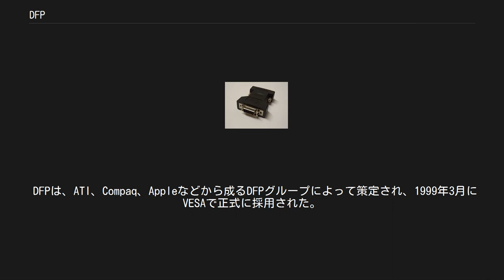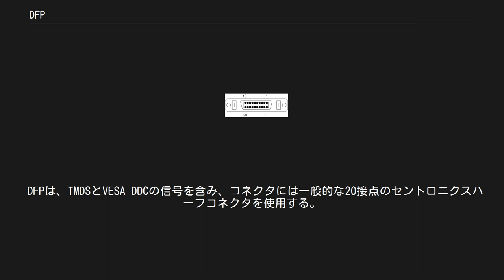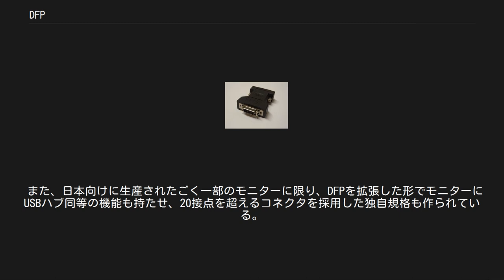DFP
DFP(Digital Flat Panel Port)は、液晶ディスプレイとパソコンの間における信号伝送方式で、デジタルインタフェース規格のひとつである。
 DFPは、ATI、Compaq、Appleなどから成るDFPグループによって策定され、1999年3月にVESAで正式に採用された。
 ディスプレイ用インタフェースとして、CRT用のRGBのアナログ信号を伝達するVGA端子があるが、液晶ディスプレイなどのフラットパネルディスプレイ装置にとっては、デジタル信号を伝送するほうが好ましい。
 アナログRGB信号を液晶ディスプレイに表示する場合は、 ビデオカード(ディジタル信号→アナログ信号)
VGA端子(アナログ信号)
VGAケーブル(アナログ信号)
液晶ディスプレイ(アナログ信号→ディジタル信号)
 のような構成になるため、装置が複雑になることでコストの増加や、複数のアナログ⇔ディジタル変換とアナログ信号での伝送を行うため、性能劣化の要因となりうる。
 そこで、各メーカ独自のデジタルインタフェースを搭載したグラフィックカード/液晶ディスプレイが存在した。
これは、アナログ変換を行なわないため、ディスプレイ本来の表示性能を発揮できるが、それぞれのメーカーの製品間での互換性がなかった。
 このことから、DFPグループが'98年にリリースした「Digital Flat Panel Port（DFP）Specification」は、PCのディスプレイ出力をTMDS（Transmission Minimized Differential Signaling, PanelLink）という伝送方式を使ってデジタルのまま伝送する規格を策定した。
後述のDVIの策定後、ディスプレイのデジタルインタフェースとして、統一された規格に収束していった。
 DFPは、TMDSとVESA DDCの信号を含み、コネクタには一般的な20接点のセントロニクスハーフコネクタを使用する。
 DVI-Dと互換性があり、コネクタ形状の変換のみを行うことで、そのまま利用できる製品が多いものの、2014年現在は規格を正しく守っていない商品が発売されているため、注意が必要である。
 また、日本向けに生産されたごく一部のモニターに限り、DFPを拡張した形でモニターにUSBハブ同等の機能も持たせ、20接点を超えるコネクタを採用した独自規格も作られている。